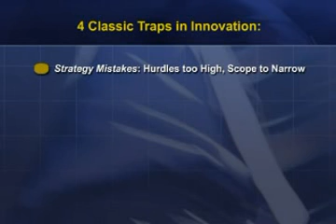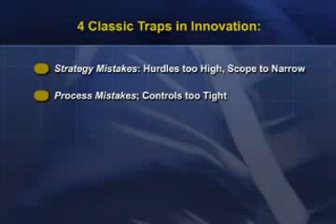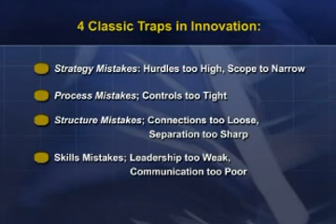The CEO Reference #11 part 4 - INNOVATION The Classic Traps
Guest : Hitendra Patel, Ph.D / Managing Director of Innovation Excellence & Leadership Center, USA